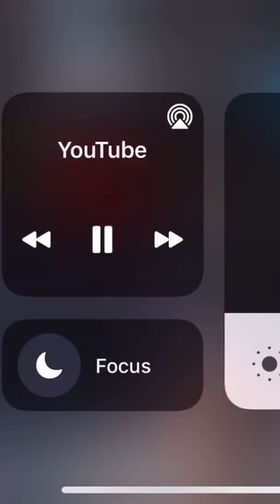Emmanuel clase edit